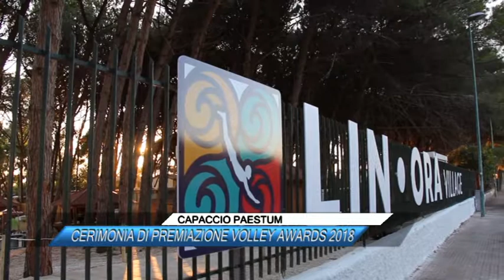CAPACCIO PAESTUM, LIN•ORA VILLAGE, CERIMONIA DI PREMIAZIONE VOLLEY AWARDS 2018